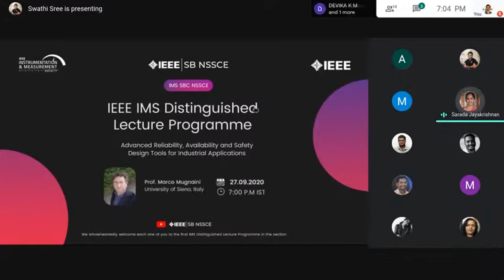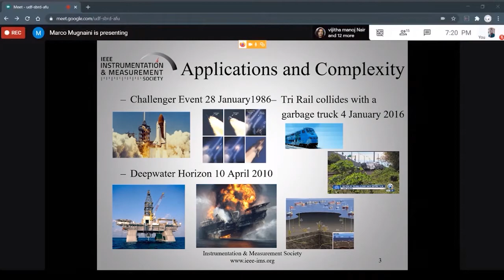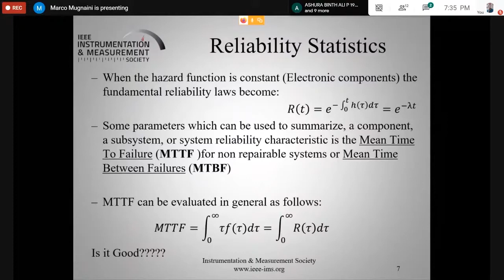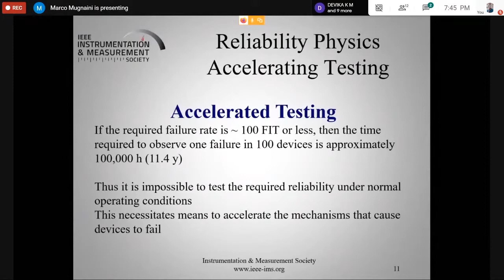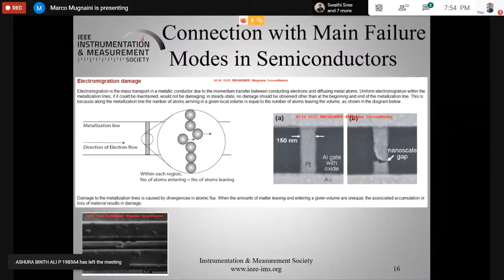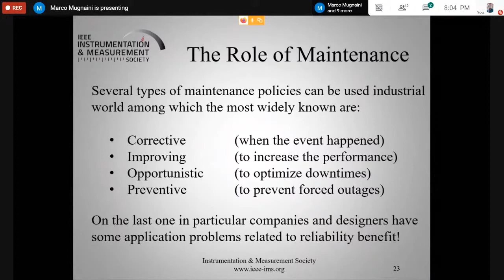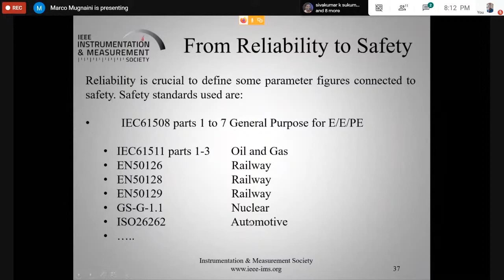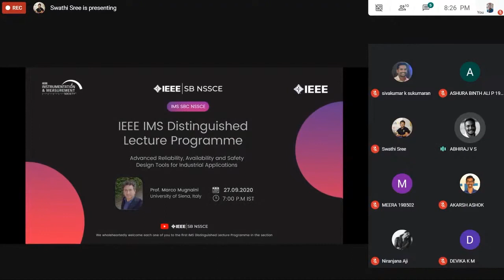IEEE Instrumentation and Measurements Society DLP IMS SBC NSSCE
The IEEE Instrumentation and Measurements Society Student Branch Chapter NSS College of Engineering Palakkad brings you the first IEEE Instrumentation and Measurements Society Distinguished Lecture Programme in the section on the topic Advanced Reliability, Availability, and Safety Design Tools for Industrial Applications by Prof.Marco Mugnaini.